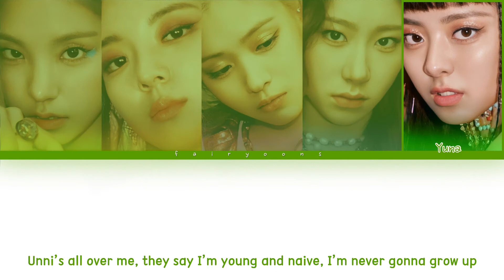ITZY (있지) DALLA DALLA (English Ver.) Color Coded Lyrics (Eng)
｡:°ஐ ITZY !

Song ♡ DALLA DALLA (English Ver.)
Artist ♡ ITZY
Album ♡ Not Shy (English Ver.)
Track No. ♡ 04
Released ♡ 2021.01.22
Favorite Track ♡ Dalla Dalla

Bias ♡ Chaeryeong, Yuna